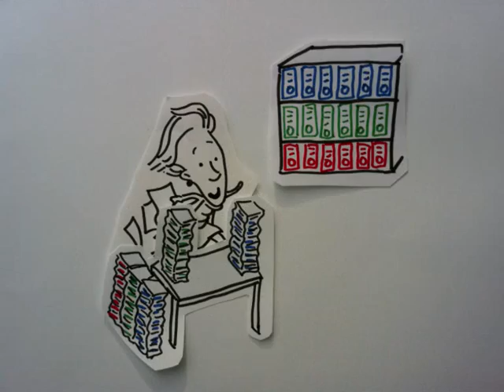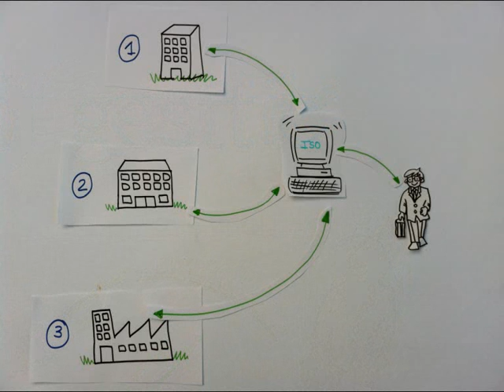Gesttic Making Quality Easy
: Software ISO on demand ( Cloudcomputing)